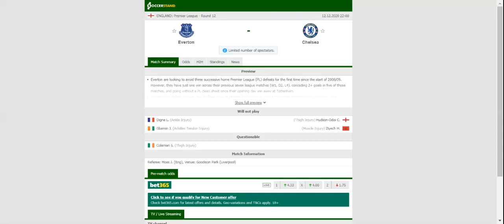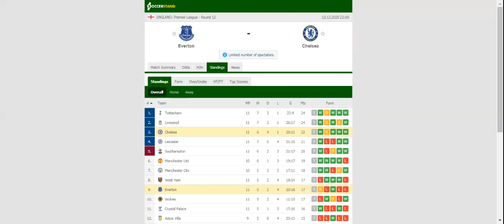EVERTON VS CHELSEA PREDICTION & BETTING TIPS - 12/12/2020